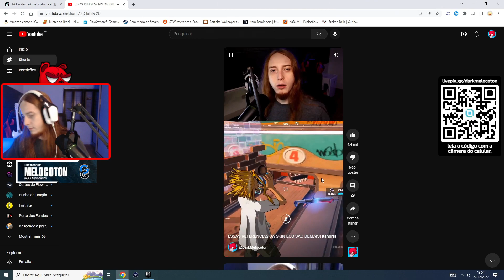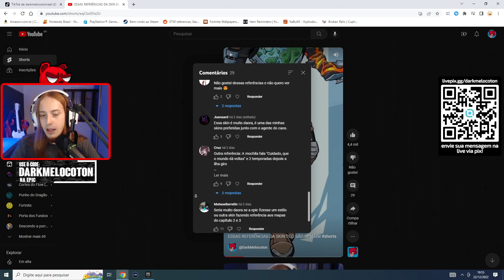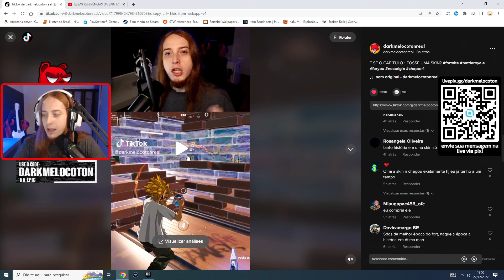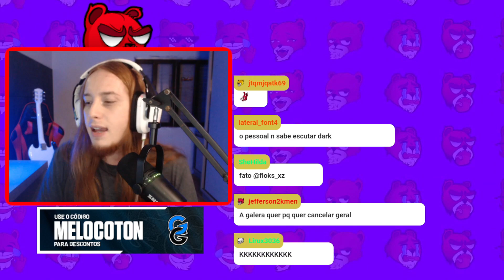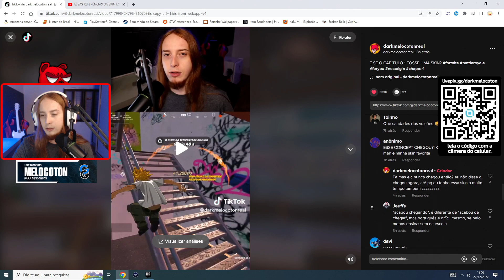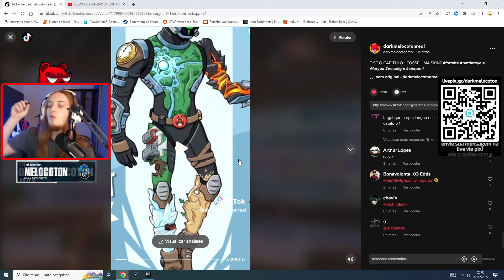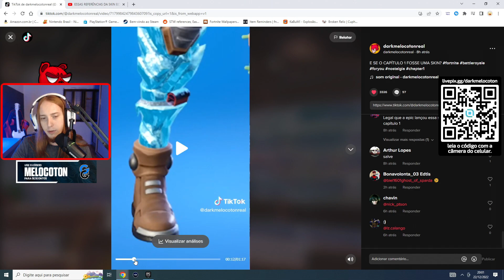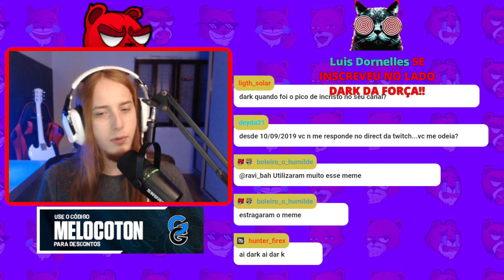DARK SE INDIGNA COM QI BAIXO DO SEU PÚBLICO DO TIKTOK!